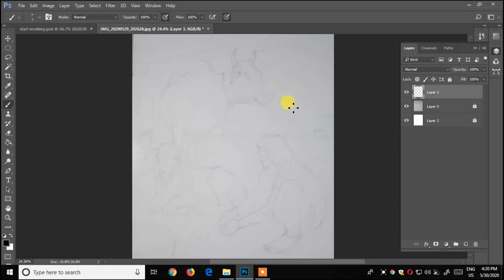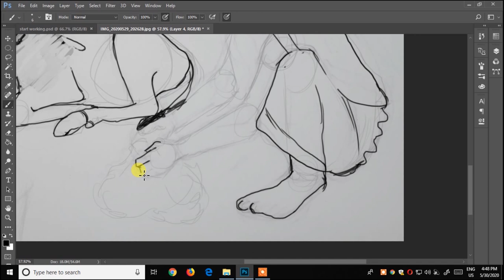BFA figurative Composition + Animal drawing in opaque -topic Village cow shed